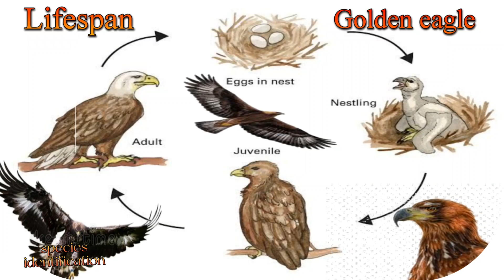King of Birds: Golden Eagle(Aquila chrysaetos) life cycle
Aquila chrysaetos scientific name of
Golden Eagle: The golden eagle's life cycle is up to 30 years in the wild and 68 years in captivity.The Golden Eagle is the largest raptor (predatory bird).Known as "King of the Birds," the Golden Eagle is well-respected for its ability to hunt a wide range of prey.

Aquila chrysaetos